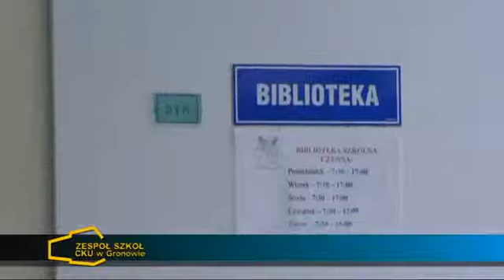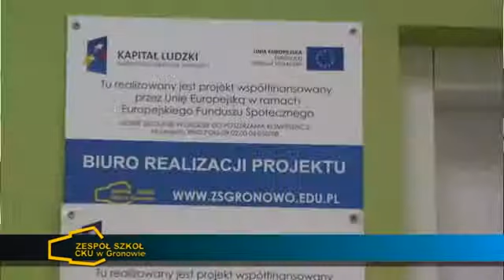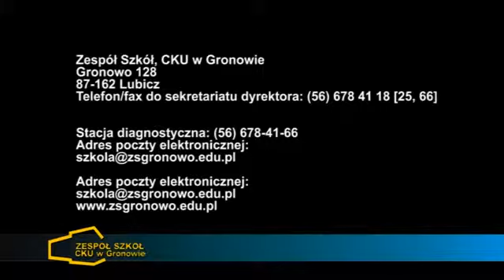Zespół Szkół CKU w Gronowie